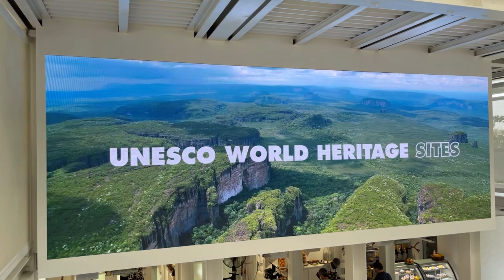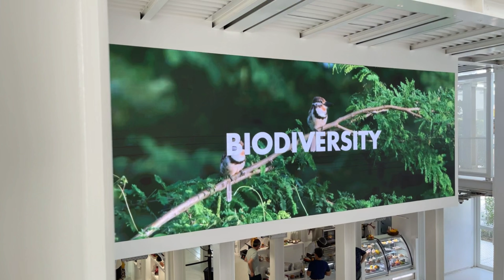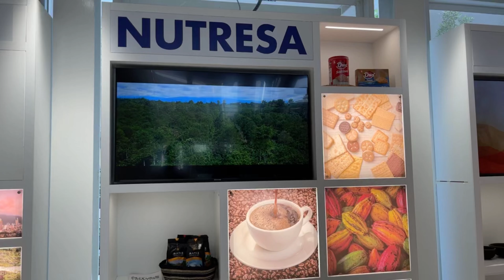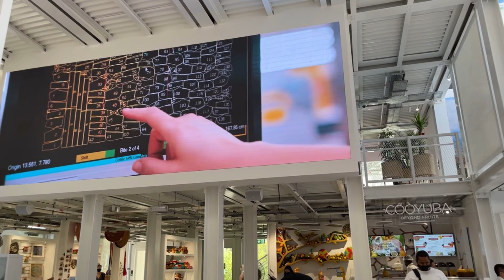COLOMBIA Pavilion - DUBAI EXPO 2020 | Expo 2021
Colombia Pavilion - The rhythm that connects us to the future
"A country that welcomes new opportunities"

The pavilion is full of light with a transparent design that exposes the richness of Colombia.
Visit the pavilion and enjoy a vibrant, creative & innovative experience through the excitement of their country's diversity.

On each floor, you'll find an extraordinary experience that connects you with the culture of this country. Truly fun & interactive videos that keep the visitors completely occupied.

Did you know that Colombia produces one of the most delicious coffees in the World? UNESCO declared Colombia's 'Coffee Cultural landscape' as a World Heritage. Try the world's best coffee from one of their shops on your way out of the pavilion.

Do visit the Colombia Pavilion to experience the awesomeness of the warm welcome of the country. As said, the country is 'The most welcoming place on Earth'

Location: Opportunity District